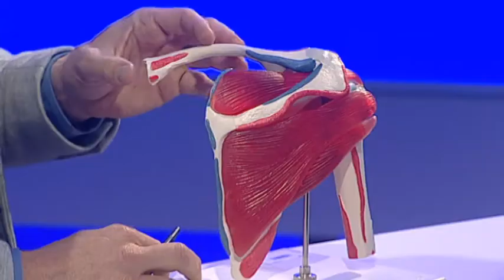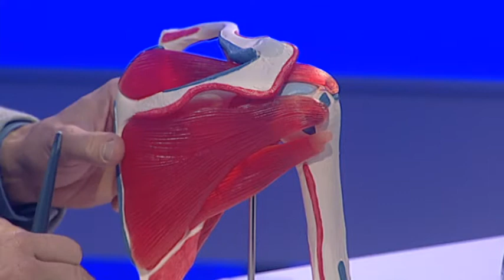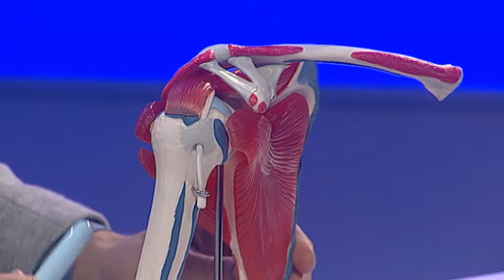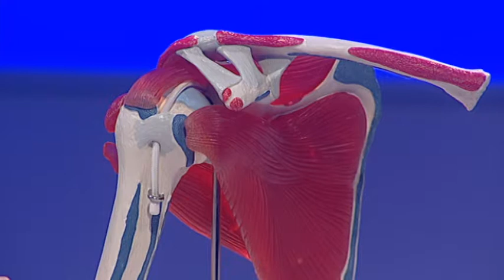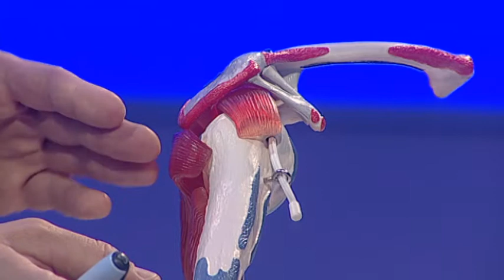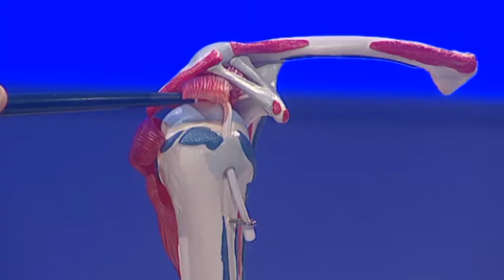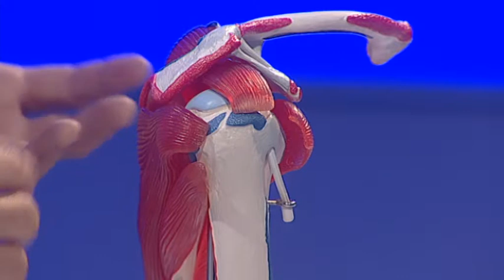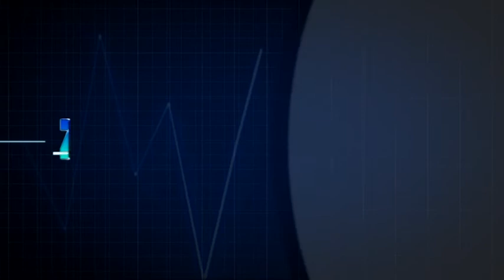Halo, zdravnik - Ramena - težave in poškodbe (22.11.2018)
V studiu oddaje Halo, zdravnik nas je obiskal doc.dr. Robi Kelc, dr. med. Z Manuelo Pendl sta govorila o najpogostejših poškodbah in težavah z rameni.